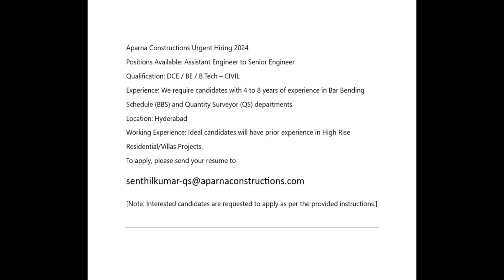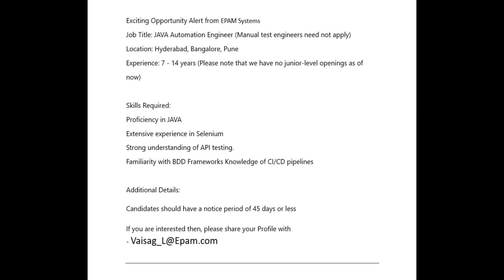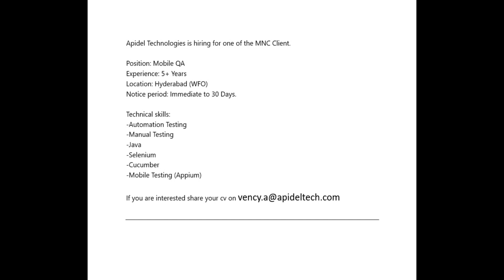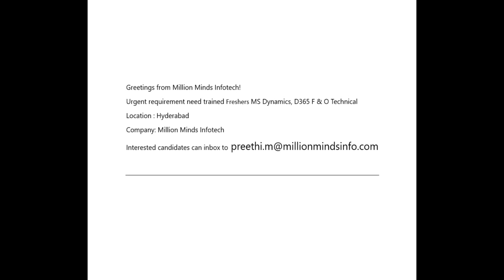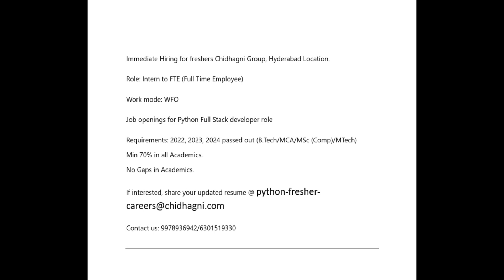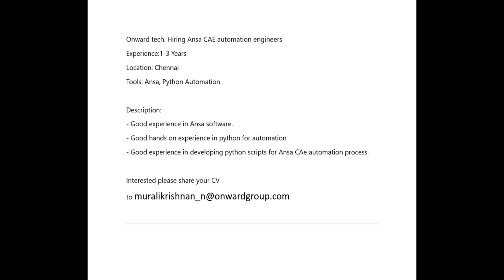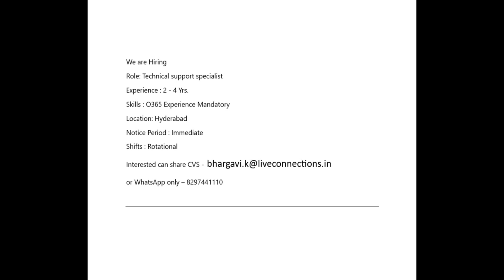Today Job Openings | Python Fresher, Graphic Designer, QA, Testing, Women's jobs & Walk-ins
Today referral Job Openings / Opportunities / Job Vacancies in Telugu.
Fresher Jobs
Recruiter Jobs
Testing Jobs
Engineering Jobs
Walk-ins
Only for Women Jobs

Fresher Career Guidance on Testing (Automation & Manual), Interview Tips, Self Learning Tips, and Career Switching from Non-IT to IT tips

Dive into a curated selection of IT jobs and non-IT jobs across India, all backed by personal referrals from friends, colleagues, IT professionals, and esteemed HR professionals. Increase your job search success by applying with confidence, that makes your applications stand out. Expect regular updates featuring diverse job listings from reputable companies nationwide.

Sectors we cover for Job Referrals normally in the Rubix Helping Hand Channel:
IT, Non-IT, Pharma, Retail, Banking, Finance, BSFI, Manufacturing, Hospitality, Food and Beverages, Telecom, Infrastructure, Technology, MNC company, etc.,

Who is Eligible to Apply for jobs (based on job requirement, experience, and skill set):
BE, B.Tech, M.Tech, BSc, MSc, B.Com, M.Com, BA, MA, B.Pharmacy, M.Pharmacy, Diploma, ITI, Any Degree, Any PG, etc.,